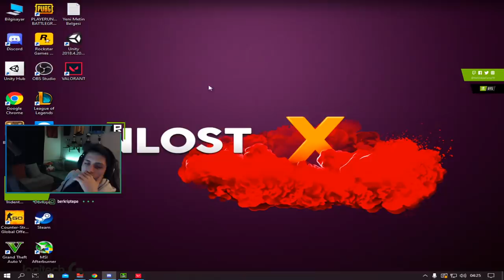VALORANTTA KARŞIYA MEVLANA HACK GELİYOR BERK RİP TEPE